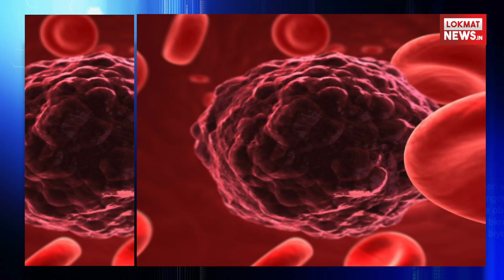जानिए नयी चमत्कारिक खोज के बारे में।फूंक मारते ही पता चल जायेगा कैंसर है या नहीं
कर्नाटक के वैज्ञानिकों ने एक ऐसी फोटोन मशीन बनाई है जिसमें फूंक मारते ही दो मिनट में कैंसर का पता चल सकता है। मुंह के कैंसर के अलावा महिलाओं में होने वाले गर्भाशय कैंसर, मधुमेह और तनाव के बारे में यह मशीन जानकारी देती है।  राज्य के तीन अस्पतालों में मशीन की जांच भी की जा चुकी है। 200 से ज्यादा मरीजों की बीमारी के बारे में मशीन ने प्रारंभिक स्टेज पर ही बता दिया। इस मशीन का बंगलूरू में चल रहे फॉर्मा सम्मेलन में प्रदर्शन किया गया है कर्नाटक के मणिपाल एकेडमी ऑफ हायर एजूकेशन के परमाणु और आणविक भौतिकी विभागाध्यक्ष डॉ. संतोष चिंदांगिल ने बताया कि इंसान के सलाइवा (थूक) में 500 से भी ज्यादा प्रोटीनयुक्त तत्व मौजूद होते हैं। उनकी फोटोन मशीन इन्हीं तत्वों की रीडिंग करते हुए अंकों के आधार पर बीमारी की मौजूदगी या गैरमौजूदगी की पुष्टि करती है।बजट में सरकार ने दुनिया की सबसे बड़ी स्वास्थ्य योजना आयुष्मान भारत की घोषणा की थी। साथ ही कहा था कि सरकार 2022 तक डेढ़ लाख हेल्थ एंड वेलनेस सेंटर स्थापित करेगी। इन सेंटर पर दांतों से लेकर कैंसर तक की जांच की जाएगी। यहां पांच तरह का कैंसर और हाइपरटेंशन जैसी गंभीर बीमारियों का उपचार किया जाएगा। वैज्ञानिकों का कहना है कि उनकी ये मशीन प्रधानमंत्री नरेंद्र मोदी की पहल को कम समय और लागत में सफल बना सकता